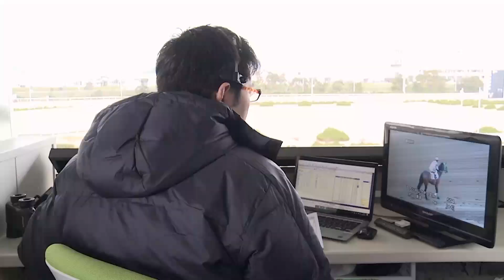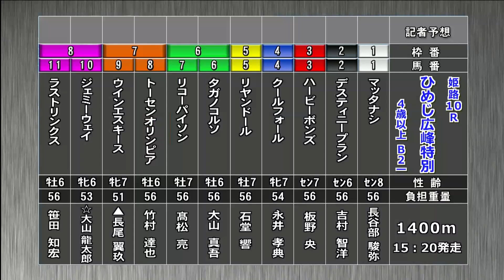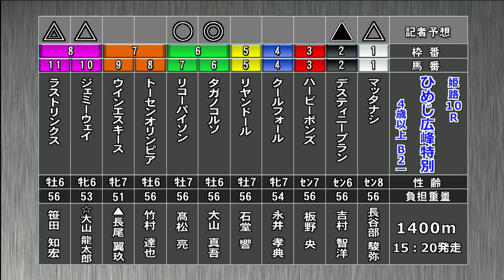ひめじけいばレース展望（2月10日分）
2月10日(木)「ひめじけいばレース展望」です。進行は三宅きみひとアナウンサー、解説は北防 敦記者（競馬ブック）。メインレース  「兵庫オーナーズセレクト賞」を中心にお届けします。